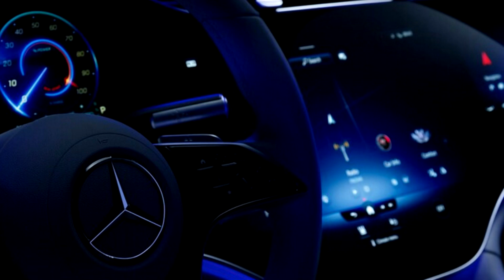The New 2022 Mercedes - Benz EQS (Spaceship!?)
The Brand new Upcomming Mercedes - Benz EQS Space ship i can take while im looking at it. What do you guys say? Lets take a look together on this brand new Mercedes Benz.

Calling the upcoming Mercedes-Benz EQS a Tesla slayer this early in the game seems like a stretch-or maybe it's not. Inspired by the EQS concept from the 2019 Frankfurt show, the production EQS is set to arrive on our shores in 2021 riding on an EV-specific platform with room for a battery pack large enough to challenge the driving range of the Tesla Model S.

Mercedes-Benz has been testing and teasing its Tesla Model S-fighting EQS all-electric luxury sedan for a long time now, and in a final step ahead of the full unveil has pulled the sheet off the wild new interior. Yes, the 2022 Mercedes-Benz EQS will have a dashboard-spanning "Hyperscreen" display, but that's just one of many special options and features of this new EV flagship.

2022 Mercedes-Benz EQS: New Electric Architecture
Mercedes plans to put six EVs on the market by 2022, and at the forefront of the three-pointed star's electric vehicle pursuits is the EQS sedan. Unlike the GLC-based Mercedes EQC electric crossover, the EQS is due to ride on a dedicated EV platform, dubbed EVA2. It might be the S-Class of Mercedes EVs, but the EQS won't share its architecture with the brand's recently redesigned flagship sedan. Although we've yet to hear from the German automaker regarding the production EQS's specifications, we suspect the big EV will initially debut with all-wheel-drive (one electric motor at each axle) and an approximately 100-kWh battery pack.